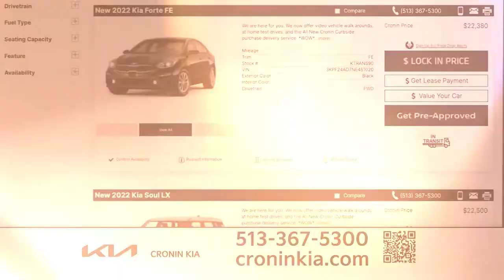Trade-In Your Gas Guzzler - Cronin Kia - Harrison, Ohio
Welcome to our You Tube Channel. Learn more about the Cronin Cares program by visiting

We know that prospective customers are extremely well educated when researching their next vehicle. Cronin Kia has made it easy to get all the available vehicle information so you can spend less time researching and more time enjoying your purchase.

As a premier Ohio Kia dealer, we have a huge selection of new and used vehicles from which to choose. Cronin Kia online and offline customers enjoy vehicle specials every day.